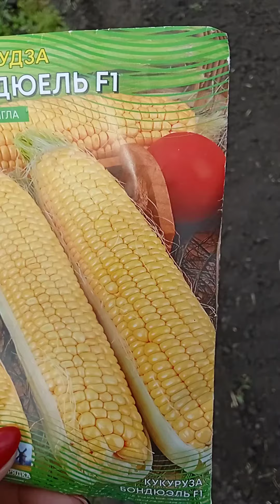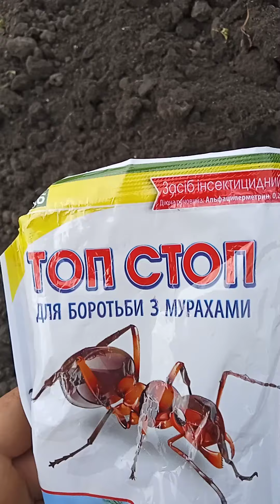Мій тихий рай. Про 🌵 кактуси. Висаджую 🍆 баклажани, перець і кабачки.